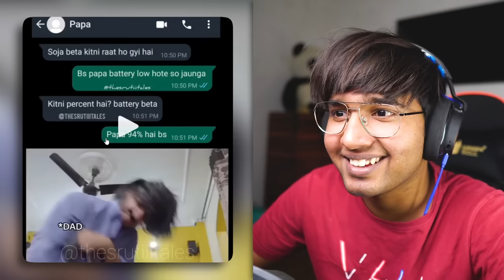FUNNIEST BACKBENCHERS VS TEACHERS MEMES😂